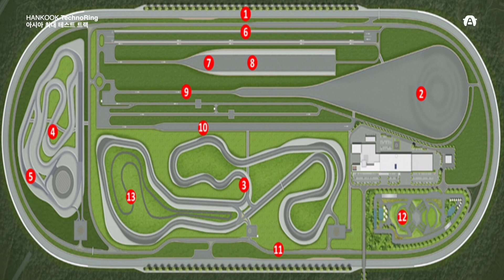시속 200km 레인 체인지, 아시아 최대 규모 '한국타이어 테스트 트랙'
126만㎡ 부지면적에 총 13개 트랙을 갖춘 아시아 최대 규모의 타이어 테스트 트랙 '한국 테크로링'이 25일 준공했습니다. 엄청난 규모와 첨단 설비를 갖춘 현장에서 직접 일부 트랙을 체험해 봤습니다.  youtube for autoherald